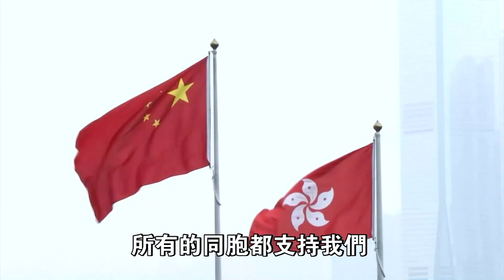香港警司陈凯港：团结正义力量，我们从不缺支持者